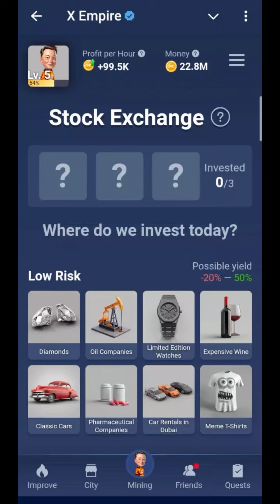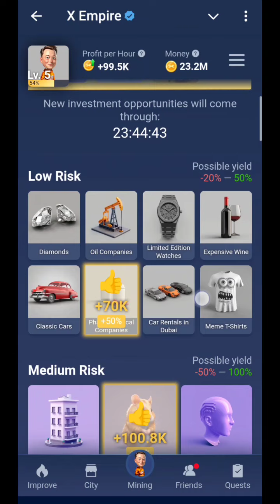6 & 7 September X Empire Investment Funds | Musk Empire Investment Funds Today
6 & 7 September X Empire Investment Funds | Musk Empire Investment Funds Today

6 September X Empire Investment Funds
x Empire Stock Exchange Today 6 September
x empire investment 6 September
musk empire investment funds today
investment fund
x empire daily combo 6 September
x empire combo
musk empire daily combo 6 September
6 September musk empire daily combo
6 September stock exchange